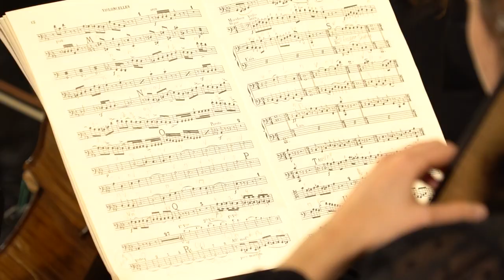Organ Symphony Saint-Saëns | Symphony no. 3 c-minor, op.78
Camille Saint-Saëns - Organ Symphony , Symphony no. 3 c-minor, op. 78 performed by SoundWave Collective conducted by Libia Hernandez, with Geerten van de Wetering on the organ.

Live recording 7th November 2021 at Dominicuskerk Amsterdam

Recording: Concertstreamz (video) & Joao Lucas (audio)

This project was a co-production by Podium21 & SoundWave Collective